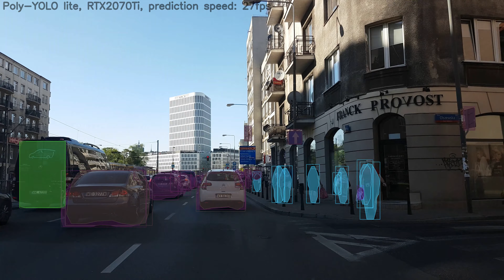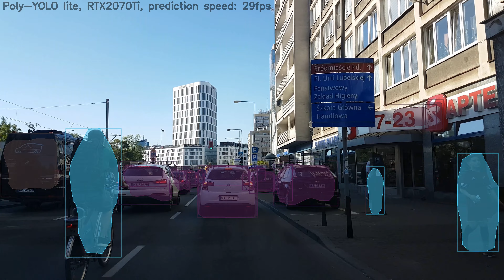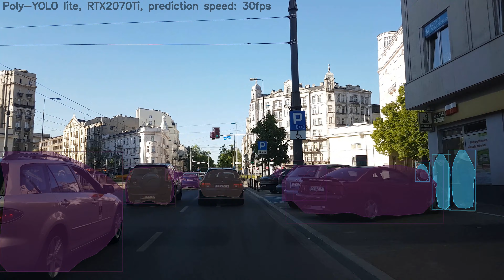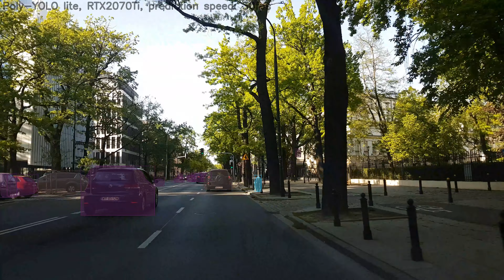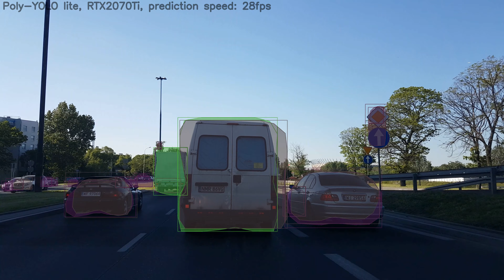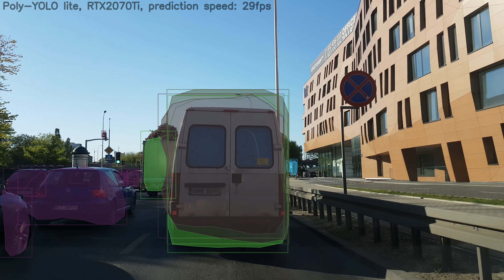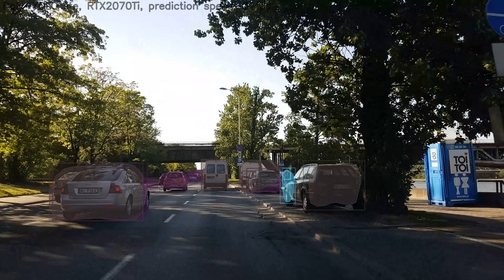Poly-YOLO lite pretrained on COCO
Predictions made by Poly-YOLO lite pre-trained on COCO. The resolution of the video is 4k, the resolution of the model 416x416px. The inference time includes image downsampling (which reduces the performance by half), predictions by Poly-YOLO, and NMS. The time does not include the painting of polygons and further processing such as save images to a harddrive.

The work is supported by ERDF/ESF "Centre for the development of Artificial Intelligence Methods for the Automotive Industry of the region" (No. CZ.02.1.01/0.0/0.0/17_049/0008414)